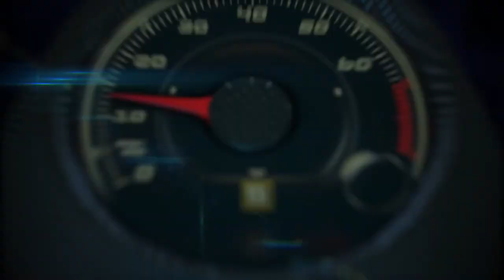2015 Kia K900 introduction by Orth Hedrick, Vice President of Product Planning, Kia Motors America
2015 Kia K900 introduction by Orth Hedrick, Vice President of Product Planning, Kia Motors America.